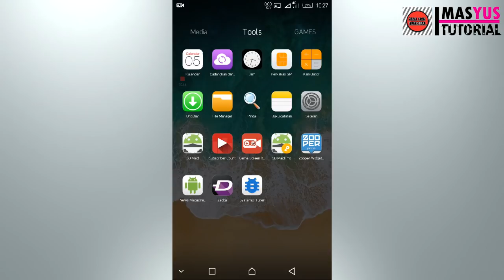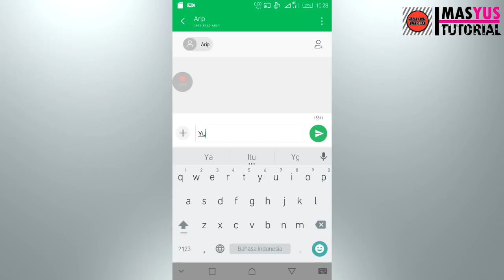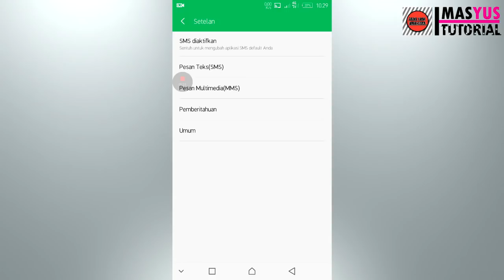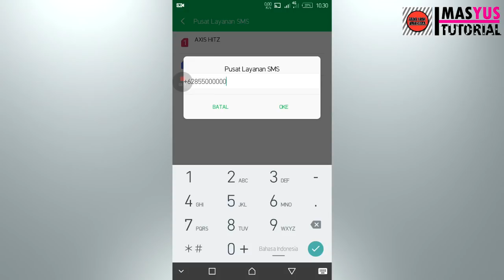CARA JITU MENGATASI KARTU INDOSAT TIDAK BISA KIRIM SMS KE SEMUA NOMOR MANAPUN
OK GUYS JUMPA LAGI DENGAN SAYA MASYUS TUTORIAL, KALI INI MASYUS AKAN MEMBERIKAN CARA JITU MENGATASI KARTU INDOSAT TIDAK BISA KIRIM SMS KE SEMUA NOMOR MANAPUN.

Generator CV Otomatis Online Gratis Berbagai Template Profesional Kekinian